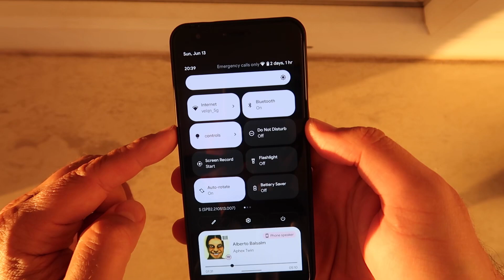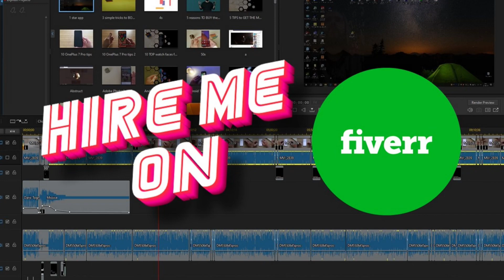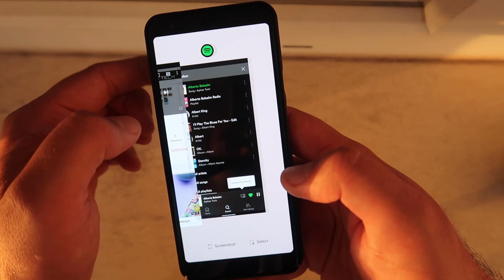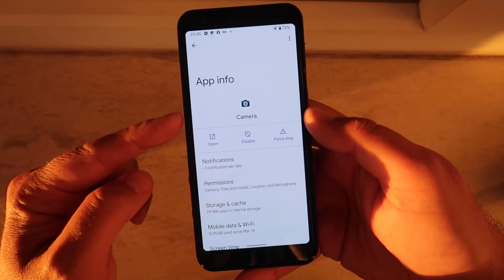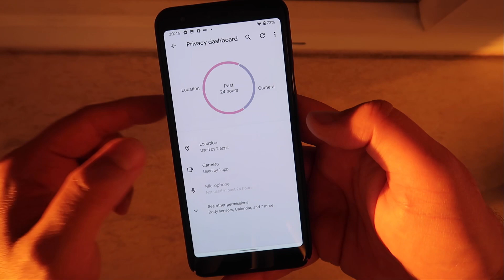Android 12 Beta 2 Follow up - Auto Play in Recents, Brightness Slider, Widget Animations!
Google just released the 2nd Beta for Android 12... and of course I was rushing thrilled to install and test for you the newest & coolest features and oh boy Android 12 Beta 2 has some real muscle to show!

If you are keen to check with me and test all the new features I am able to find - buckle up and let`s dive in together!

In this video I will focus on features not shown in the first video.

Check all my Android 12 videos since the First Developer Preview!

Android 12 AVIF Image Test: OnePlus 8 Pro vs Samsung S21+ vs iPhone 11 vs Pixel 3a!

for new videos & for chat